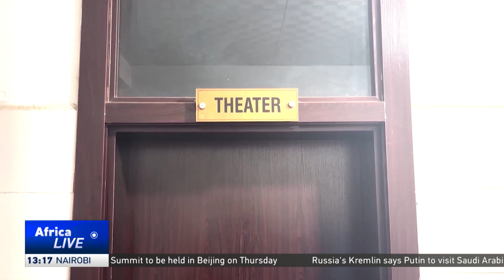Death toll from accidental drone strike in Nigeria rises to 120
Nigerian President Bola Tinubu has ordered an investigation into the Sunday incident. Authorities say the army drone was conducting a routine security operation and mistakenly targeted a crowd attending a religious event.